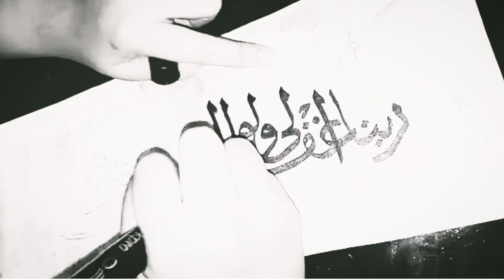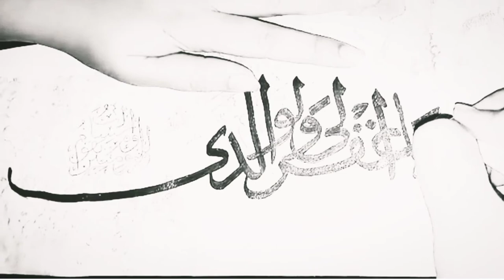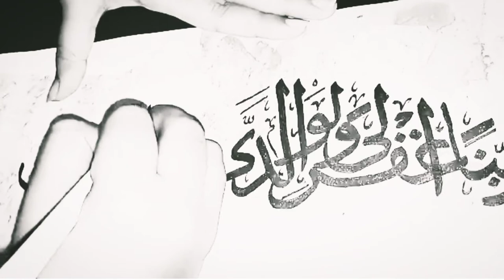ISLAMIC CALLIGRAPHY/ Calligraphy art / rabin ighfirlli walivalidayan